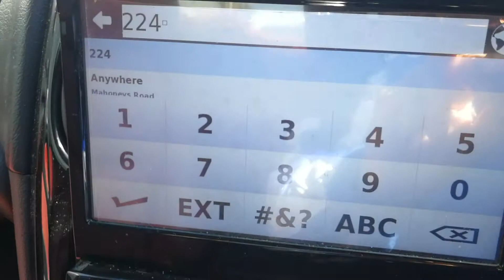Lot 6 FORD SKUNKWORKS destination